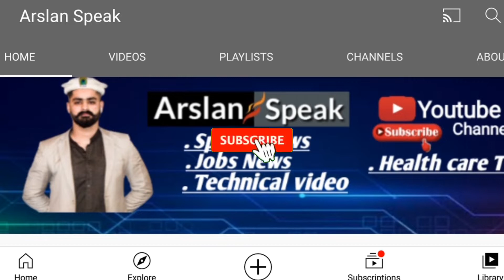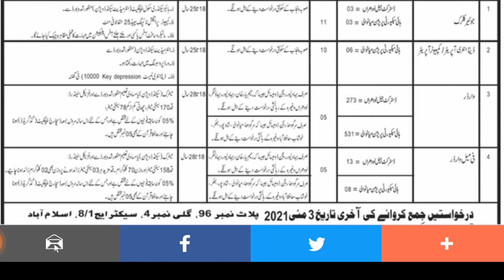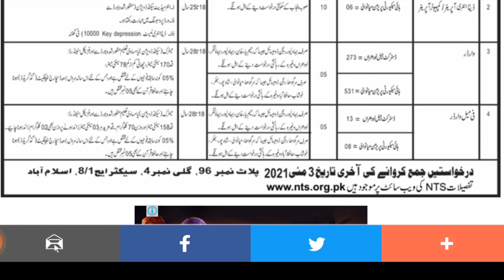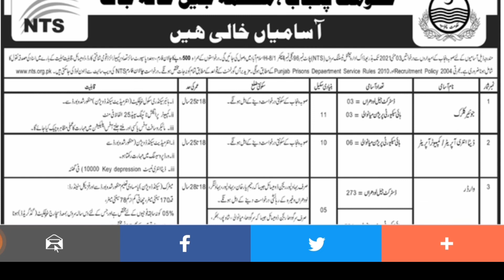Jail Police jobs 2021 / Jail Police Khana Jaat jobs / Prison Department Jobs 2021 / Punjab jobs 2021